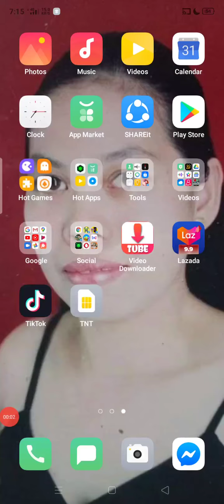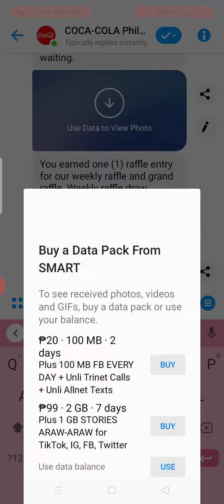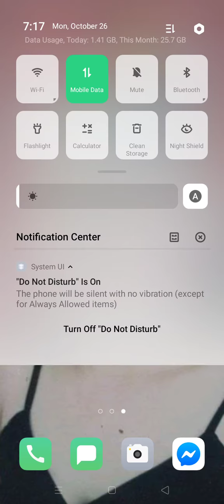how to enter the code in Coca-Cola PHILIPPINES